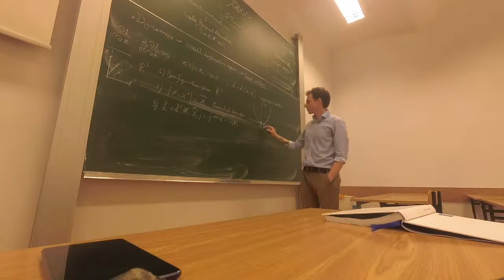Marco Laudato - Lectures at Warsaw University of Technology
Marco Laudato - Lectures on dynamics of microstructured materials at Warsaw University of Technology from 20th to 24th of May 2019.